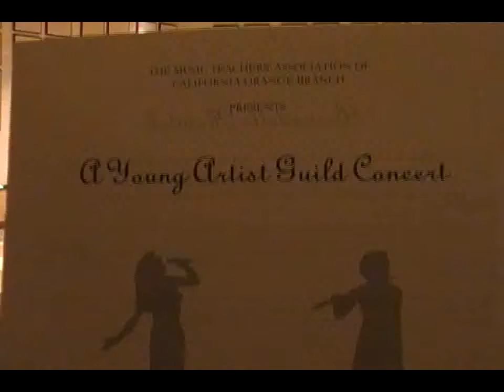Young Artist Guild Concert 1/15/11 : Intros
Program and Introductions by Ms. Marie Djang